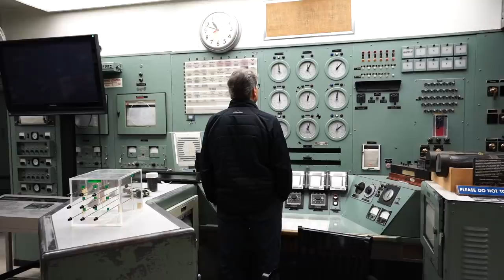"The Coolest Job I've Ever Had" – Secretary of Energy Rick Perry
"My dear DOE family, I've said many times that I have the coolest job in the world and a big reason for that has been you, the men and women, who serve alongside me at one of the most innovative places on earth, the Department of Energy. You know, from my first day on the job in March of 2017, you welcomed me with open arms even though you probably didn’t know what to expect from this born-and-bred Texan who had just arrived in Washington, D.C.

But since that time, you and I have worked diligently to advance our DOE mission. And the great thing is, we succeeded and we continue to push the boundaries of what is possible each and every day. You know, some people wake up every day, and they wonder if they're making a difference. The men and women who work at this Department do not have to worry about that – you are literally changing the world. So, it's with profound emotion and gratitude that I am announcing my resignation effective later this year as your Energy Secretary.

There is much work to be done in these upcoming weeks, and I remain fully committed to accomplishing the goals that I set out to accomplish at the beginning of my tenure. And then, I will return to my favorite place in the world, Texas, but I'll treasure the memories of what we’ve accomplished together.

During my time here at DOE, we pursued a truly “all-of-the-above” strategy. We deployed all of our fuels from renewables to fossil fuels to nuclear energy. We led the world in producing oil and gas and in reducing energy-related carbon emissions at the same time. We achieved the magnificent goal of energy independence. We became a net exporter of natural gas for the first time in more than 60 years, offering freedom to our friends and allies from energy coercion by some powerful adversaries out there. And we're ready to export our energy technology to deliver electricity to more than one billion human beings mired in energy poverty. We strengthened our national security by bolstering our nuclear security. We cleaned up numerous sites as we tackled America’s post-Cold War environmental legacy. We stood up our CESER office to deal with threats to the reliable delivery of electricity. We created an office of Artificial Intelligence to coordinate the amazing work that we're doing in this game-changing arena.

I've been blown away by the amazing work done at what I call the Nation’s crown jewels, our 17 National Labs. I've had the opportunity to visit all of them. In my travels abroad, people everywhere wanted to know about this Department, because our footprint and impact is global. And that is a testament to each and every one of you today.

I thank President Trump for giving me the opportunity of a lifetime. I am so glad that I said “yes.” And I thank all of you my colleagues, my friends, my family for making that opportunity a grand success. May God bless you as you continue to pursue DOE’s great calling and mission. And may God continue to bless this great Country of America." – Secretary of Energy Rick Perry